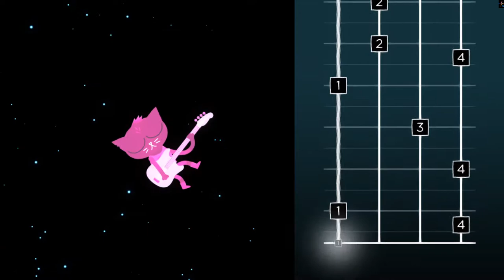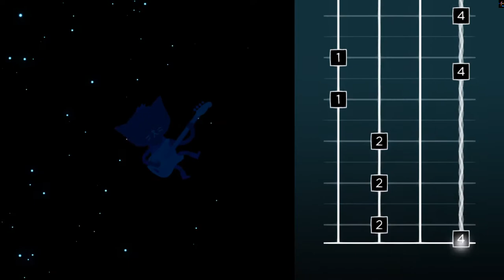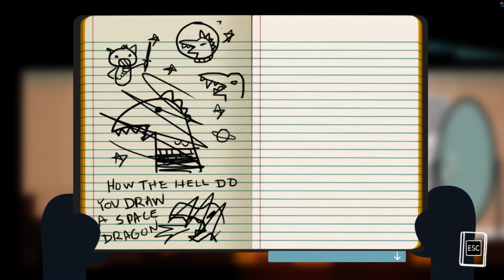Night in The Woods - Prologue (Part 2)